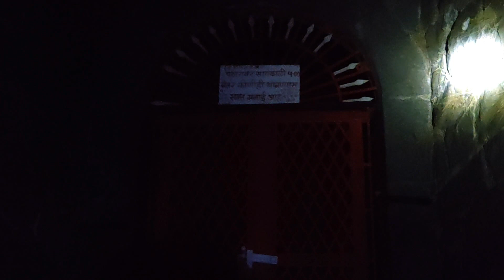साताऱ्यातील नैसर्गिक गुहा - नांदगिरी । कल्याणगड । विश्व सह्याद्री | Vlog #2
कल्याणगड (नांदगिरी) (Kalyangad(Nandgiri)) किल्ल्याची ऊंची :  3500
किल्ल्याचा प्रकार : गिरीदुर्ग डोंगररांग: सातारा
जिल्हा : सातारा श्रेणी : मध्यम
कल्याणगड हा सातारा विभागात मोडणारा किल्ला आहे. कल्याणगडाचेच दुसरे नाव म्हणजे ’नांदगिरीचा किल्ला’ असे आहे. सातार्‍यापासून अर्ध्या दिवसात हा किल्ला आपण पाहून येऊ शकतो. या परिसरातील किल्ले हे मुख्य डोंगररांगेपासून अलग झालेल्या डोंगरावर विराजमान झालेले आहेत. या किल्ल्याचे वैशिष्ट्य म्हणजे या किल्यावर असलेली व लांबलचक पसरलेली गुहा होय. फेब्रुवारी - मार्च पर्यंत या गुहेत पाणी असते. गुहेतील मिट्ट काळोखात, गुढगाभर गार पाण्यातून गुहेच्या टोकापर्यंत (दत्त पादुकांपर्यंत) जाण्याचा थरार या किल्ल्यावर अनुभवता येतो.

इतिहास :
सातारा येथे सापडलेल्या ताम्रलेखानुसार शिलाहार राजा दुसरा भोज याने या किल्ल्याची निर्मिती केली. हा किल्ला इ.स ११७८ ते इ.स१२०९ या कालावधीत बांधला गेला असावा.
इ.स १६७३ मध्ये शिवरायांनी सातारा व आजुबाजूचा प्रदेश जिंकून घेतला, त्यातच कल्याणगडाचा देखील समावेश होता. पुढे शिवकालानंतर गडाचा सर्व कारभार प्रतिनिधींकडे सोपवला गेला. पेशव्यांमध्ये व प्रतिनिधींमध्ये वितुष्ट निर्माण झाल्यावर हा किल्ला पेशव्यांकडे आला. इ.स १८१८ मध्ये जनरल प्रिझलरने हा किल्ला ब्रिटिशांच्या ताब्यात घेतला.
पहाण्याची ठिकाणे :
किल्ल्यावर चढताना वाटेत पाण्याचे दोन खांबी टाक लागत. कल्याणगडाला दोन दरवाजे आहेत. पहिला दरवाजा हा उत्तराभिमुख आहे. यातून आत शिरल्यावर समोरच एक मंदिर दिसते. मंदिराच्या बाजूने तटबंदीच्या अनुरोधाने एक वाट खाली उतरते. या वाटेने खाली उतरल्यावर समोरच एक भुयार लागते. हे कल्याणगडावरील सर्वात प्रेक्षणीय स्थान आहे. या भुयाराची लांबी जवळजवळ ३० मीटर ,रूंदी ४ मीटर व ३ मीटर आहे. भुयारात १२ महिने पाणी असते. वाटेच्या आजुबाजूला लोखंडी कथडे आहेत. भुयाराच्या शेवटी नवव्या शतकात घडवलेली पाश्वर्नाथांची मूर्ती, पद्मावती देवीची मूर्ती आणि श्री दत्तात्रेयाची मूर्ती अशा ३ मूर्त्या आहेत. भुयारात बॅटरी घेऊन जाणे आवश्यकच आहे. पावसाळ्यात भुयारात उतरणे धोक्याचे आहे. हे भुयार पाहून परत पहिल्या दरवाजापाशी यावे. येथून वर जाणारी पायर्‍यांची वाट आपल्याला दुसर्‍या पूर्वाभिमुख दरवाजापाशी घेऊन जाते. या वाटेने गडावर प्रवेश करून समोरच हनुमान मंदिरातील हनुमानाचे दर्शन घेता येते. डावीकडे गेल्यावर एक बामणघर लागते. बामणघराच्या समोरच कल्याणस्वामींची समाधी आहे. समाधीचे दर्शन घेऊन पुढे निघावे वाटेतच श्री गणेशाचे मंदिर व एक मोठे तळे लागते. थोडेसे अंतर चालून गेल्यावर गडावरील वाड्यांचे अवशेष दिसतात. पुढे डाव्या बाजूला एका पीराचे थडगे आहे. तर उजव्या बाजूस एक तलवारीचे अप्रतिम शिल्प कोरलेला दगड पडलेला आहे. या वाटेने पुढे गेल्यावर गडाच्या पूर्व टोकापाशी आपण पोहचतो. या टोकावरून समोरच जरंडा, अजिंक्यतारा, यवतेश्वर, चंदनवंदन, मोर्‍या, वैराटगड ही ठिकाणे दिसतात. गडमाथा फिरण्यास अर्धा तास पुरतो.

माहिती साभार - ट्रेक क्षितीज संस्था

महाराष्ट्रातील इतर गडांविषयी माहिती साठी ह्या साईटला भेट द्या.